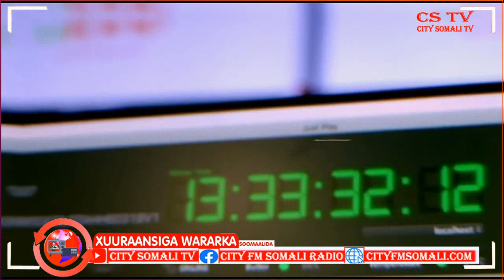“Weliba Haweenka iyo Caruurta ay ugu Horeeyaan Xuquuqdooda dhabta ah aynu u ilaalin leheyn”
“Weliba Haweenka iyo Caruurta ay ugu Horeeyaan Xuquuqdooda dhabta ah aynu u ilaalin leheyn” Agaasimaha Waaxda Cadaalada Dowalda Federalka